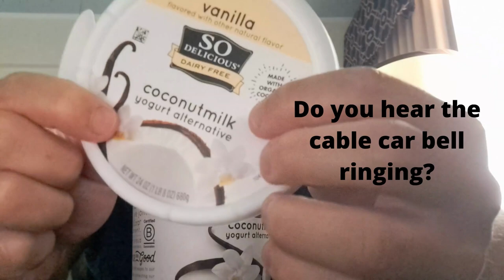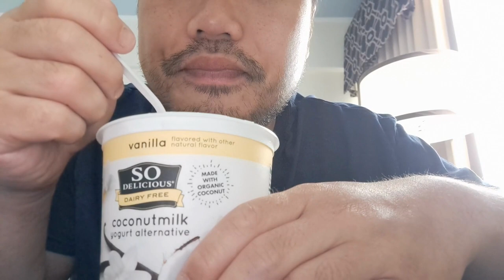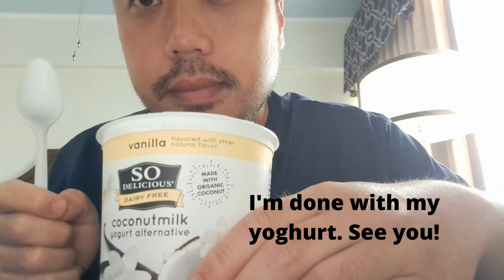lofi ASMR Organic Coconut Vanilla Yoghurt🍶🥥 Eating Sounds, NO TALKING + [ENG Subtitles]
In this lofi ASMR video I'm eating organic coconut vanilla yoghurt produce eating sounds.